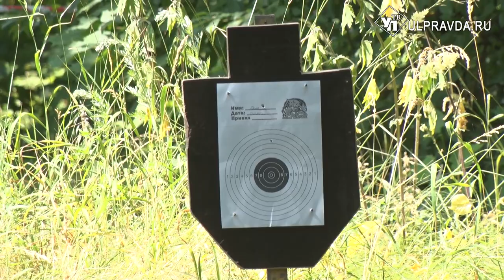Весело и активно. В Ульяновске откроется патриотический лагерь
Провести время на свежем воздухе, найти друзей и познакомиться с новыми видами спорта. Необычный детский лагерь на днях заработает в парке Прибрежном. Направленность - патриотическая. Организаторы приглашают детей, чьи родители сейчас находятся в зоне СВО.